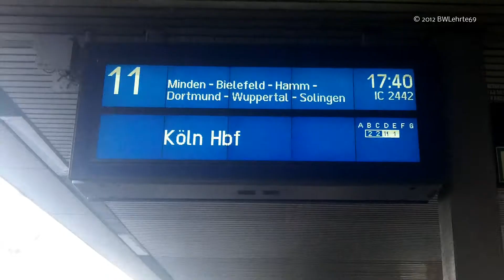IC 2249 am 13 07 2012